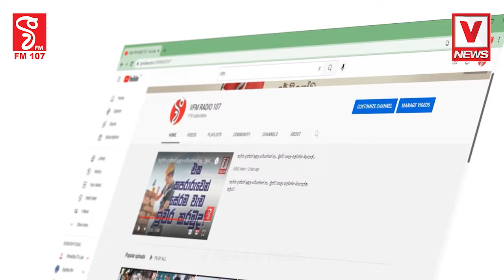ගෝඨාභයට බැන්නට මෙන්න එයා කරපු හොඳ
කුඩු ගහලා මුන් එන්නේ පන්සල් වලට
පන්සලේ දේවල් විකුණලා මුන් කුඩු ගහන්නේ
විහාරාධිපති හිමිවරුන්ට පණිවිඩයක්